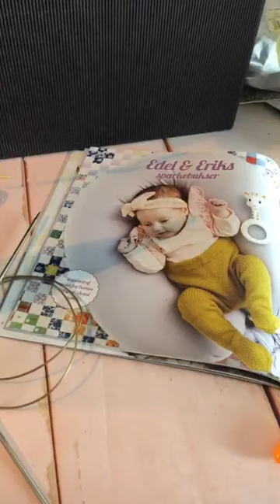Farverig babystrik knit along video nr 2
😀Knit a long uge 3-8 2019 😀

Denne knit a long er live i uge 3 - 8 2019, i dette er uge 4 hvor vi slår op og strikker den første fod, vi begynder ved tåen.

Her vises 8 tal opslag, magic loop, og hvad nu hvis du hellere vil strikker tå op på strømpepinde...

Det er muligt at være med, selvom vi er gået i gang. Gruppen er åben frem til og med uge 12, 2019.

Deltagelse er gratis og foregår via Facebook